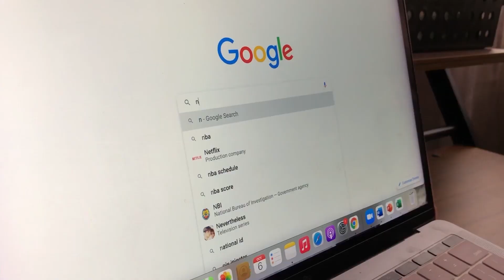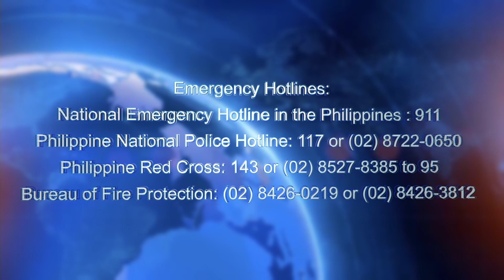DISPUETO ALISTO // Earthquake Preparedness Seminar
DISPUETO ALISTO

Huwag ma-shock sa aftershock, maging alisto!

Maaaring magkaroon ng emergency anumang oras. Matutulungan ninyo ang inyong pamilya na maging handa para sa sa anumang sitwasyong inyong kakaharapin.

Ngunit ano nga ba ang dapat gawin kapag may lindol?

Kaya andito ang DISPUETO ALISTO para turuan ka!

Panoorin ang video upang magkaroon ng kaalaman sa earthquake preparedness SALAMAT!